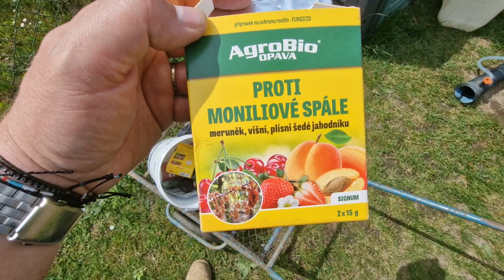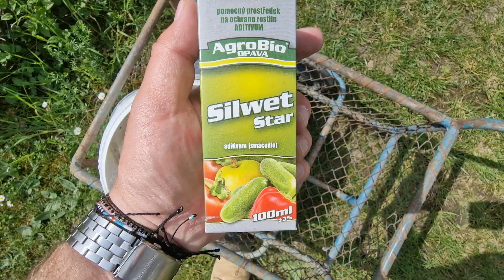Motorový postřikovač Stihl